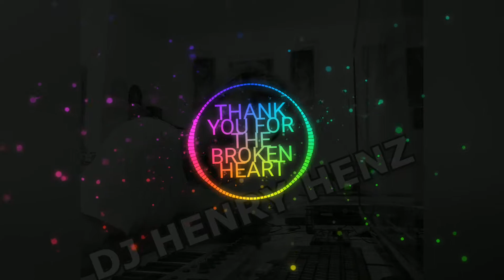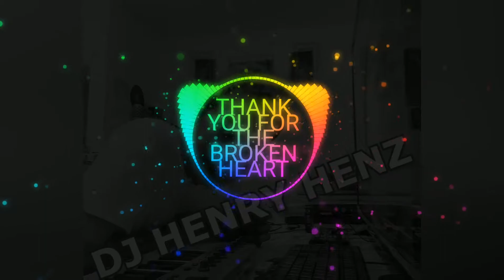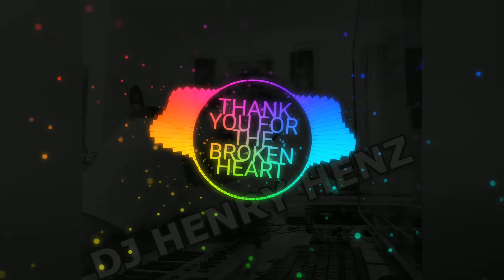THANK YOU FOR THE BROKEN HEART - J RICE (DJ HENZ